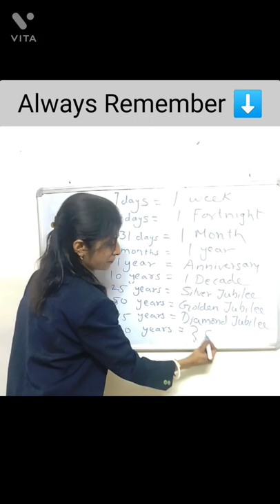What is Decade & Silver , Golden , Diamond Jubilee ??